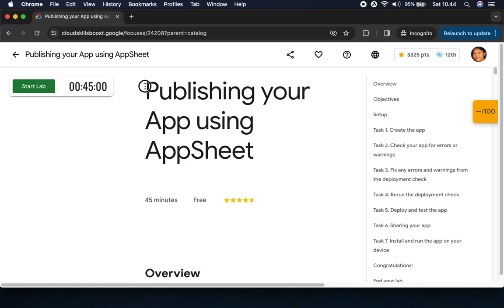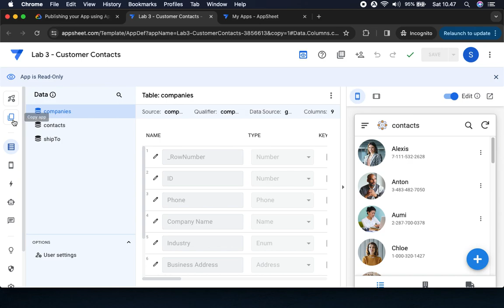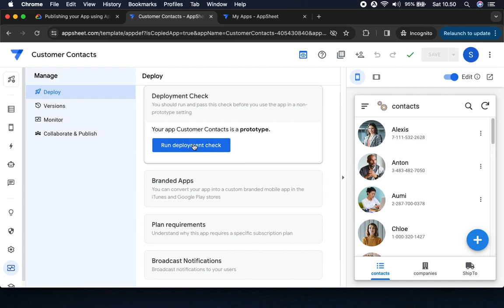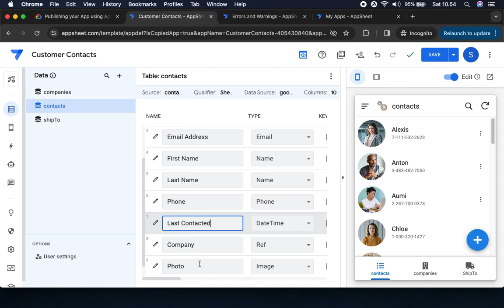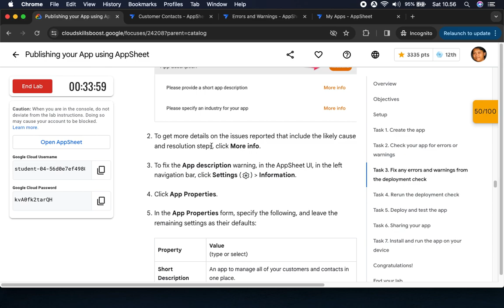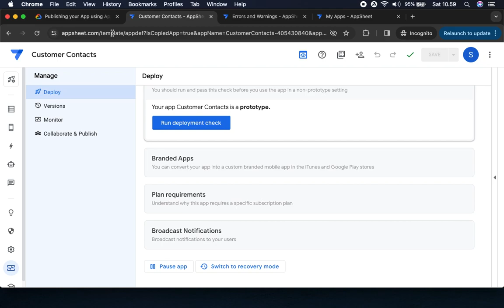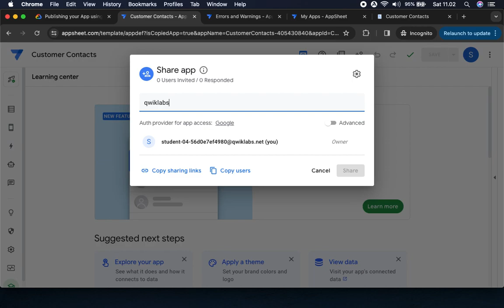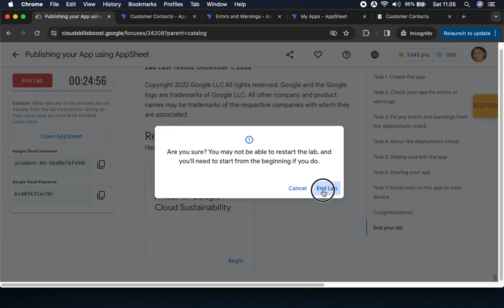Publishing your App using AppSheet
Overview
In this lab, you use AppSheet to deploy and publish your app so end users can access and use your app.

Objectives
In this lab, you learn how to perform the following tasks:
- Run a deployment check on your app to check for any errors or warnings.
- Fix any errors and resolve any warnings that may be reported.
- Deploy and publish your app using instant deployment.
- Test the app as an app user.